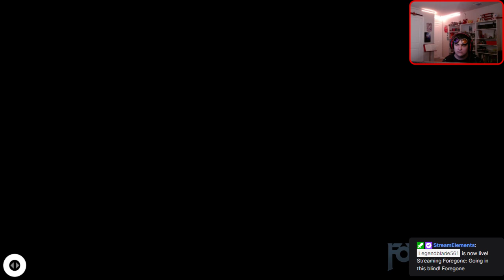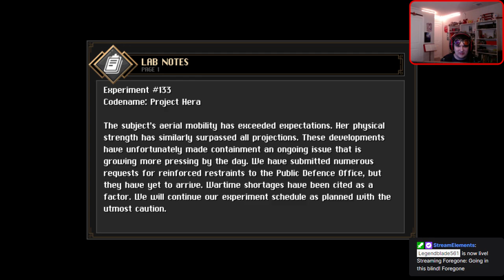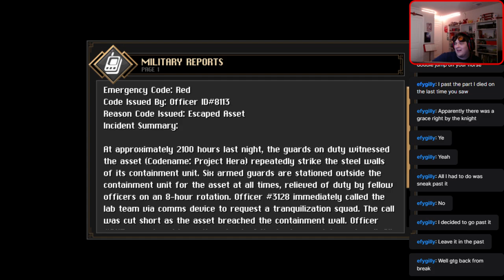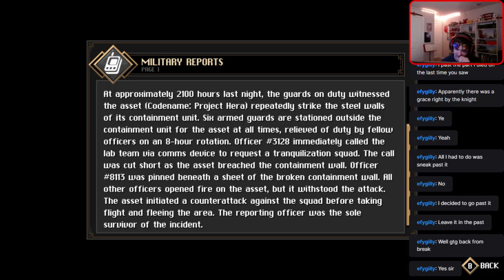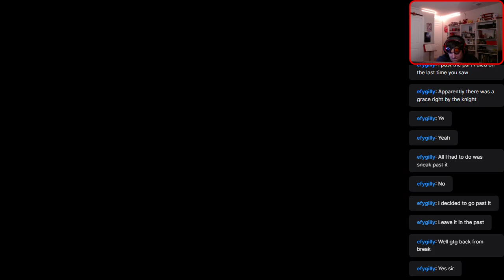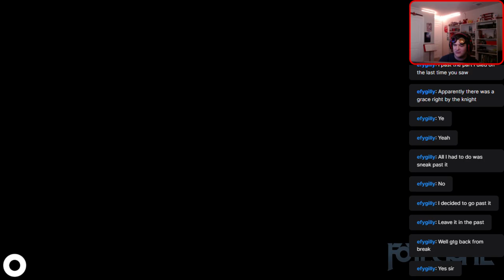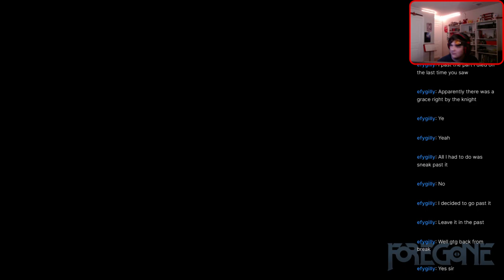A New World: Foregone